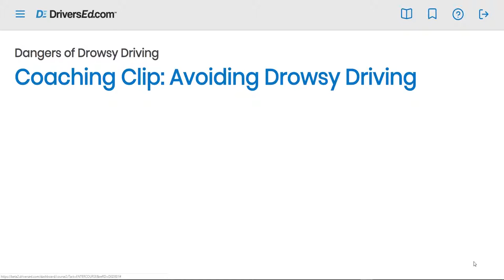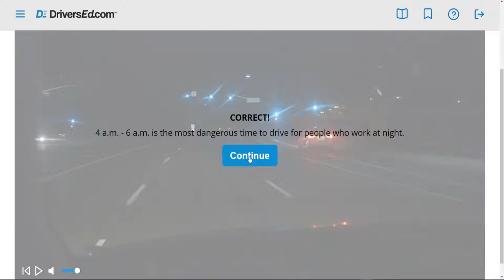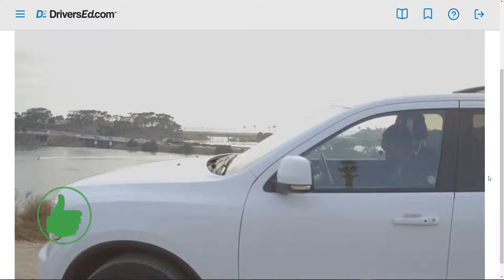FLVS sample content #3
Virginia was Content and UX Lead for 2019 edition of online FLVS driver’s ed course for Florida students. Samples from 2 of 10 interactive modules accessible via mobile, laptop, and desktop.